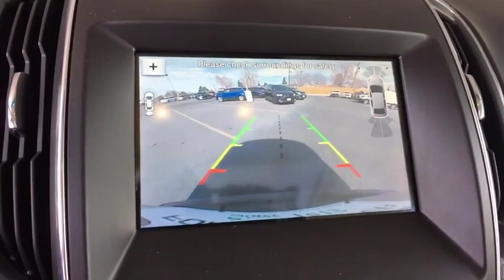2019 Ford Edge Centennial CO, Littleton CO, Fort Collins CO, Greeley CO, Cheyenne WY KBB27635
2019 Ford Edge

O'Meara Ford
400 W. 104th Ave.

SAVE AT THE PUMP!!! 28 MPG Hwy* In these economic times, a sweet vehicle at a sweet price like this Edge is more important AND welcome than ever** A real head turner!!! This tip-top Titanium, with its grippy AWD, will handle anything mother nature decides to throw at you... Safety equipment includes: ABS, Traction control, Curtain airbags, Passenger Airbag, Front fog/driving lights...Other features include: Leather seats, Bluetooth, Power door locks, Power windows, Heated seats...